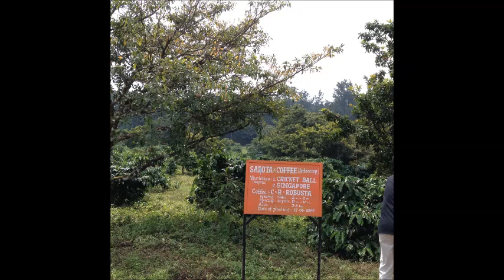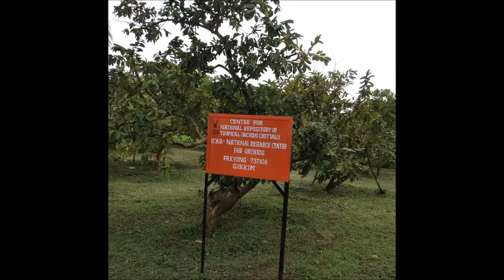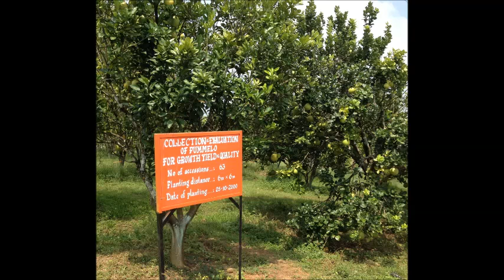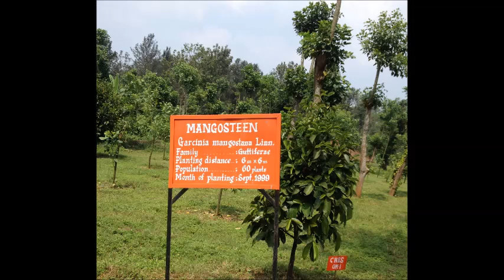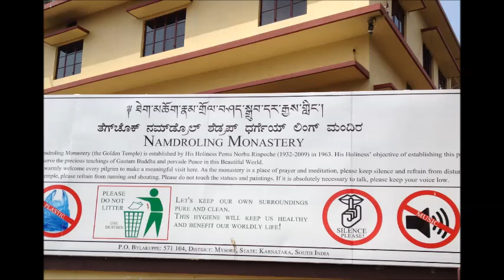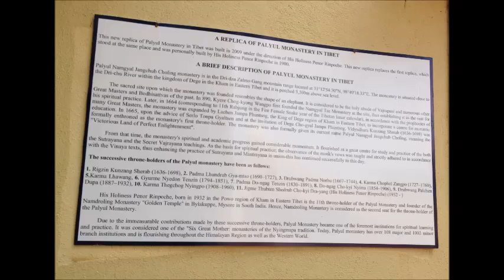New Horizon Public School Airoli: Excursion to Mangalore- Coorg: Grade IX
A study tour/excursion was arranged to Mangalore and Coorg for the students of Grade IX from 15th October to 21st October.